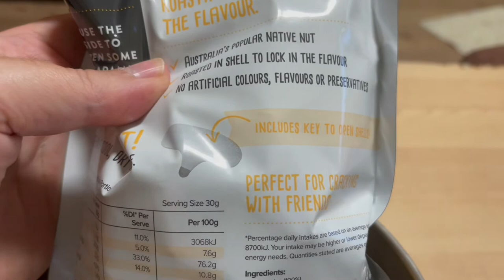Ausztrál mogyoró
A világ legdrágább dióját, merthogy az ausztrál mogyoró az valójában dió. Ismert makadám dió néven is, próbálom feltörni. Sosem ettem még ilyet, most végre kipróbáltam.